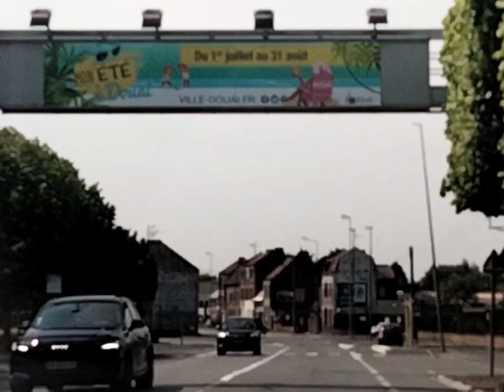Forgiven as we forgive Matthew 7:2 peace and health in us /sharing enjoying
Connect Lifting Christ Morning Devotional and Health Wise for Christ 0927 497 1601 OR 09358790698
Helping hands and open heart to listening to other that we need to give our attention by our love and comport
God will be our depender and our Saviour so lets share our blessing to the one the really needs our love specially on this season
God will return it what you share and it will be double portion back to you